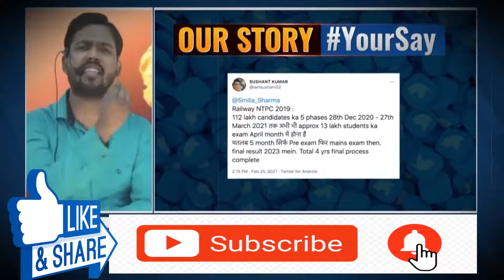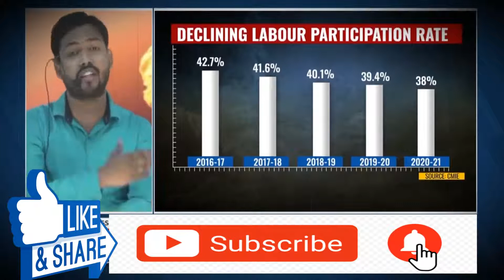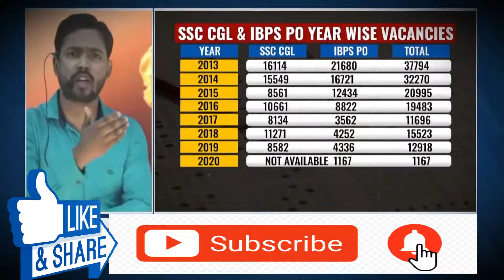Must watch new video of Khan sir interview on Modi_rojgar_do 2021